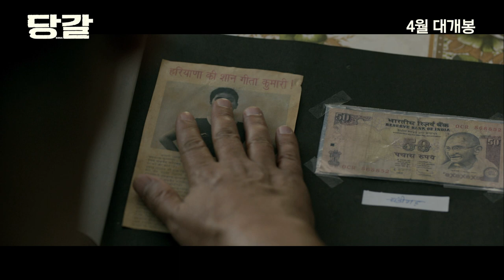[당갈] 최초의 여성 레슬링 금메달 감동실화! (2018.04.25)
[당갈]
감독: 니테쉬 티와리
출연: 아미르 칸, 파티마 사나 셰이크, 산야 말호트라...
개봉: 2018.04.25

“남자든 여자든 금메달은 금메달인데!”
누구도 예상하지 못한 감동의 명승부!

전직 레슬링 선수였던 ‘마하비르 싱 포갓(아미르 칸)’은 아버지의 반대로 금메달의 꿈을 이루지 못한 채 레슬링을 포기한다.
아들을 통해 꿈을 이루겠다는 생각은 내리 딸만 넷이 태어나면서 좌절된다.
그러던 어느 날, 두 딸이 또래 남자아이들을 신나게 때린 모습에서 잠재력을 발견하고 레슬링 특훈에 돌입한다.
사람들의 따가운 시선과 조롱에도 불구하고 첫째 기타(파티마 사나 셰이크)와 둘째 바비타(산야 말호트라)는 아버지의 훈련 속에 재능을 발휘, 승승장구 승리를 거두며 국가대표 레슬러로까지 성장해 마침내 국제대회에 출전하는데...